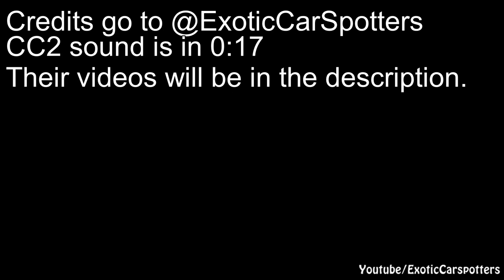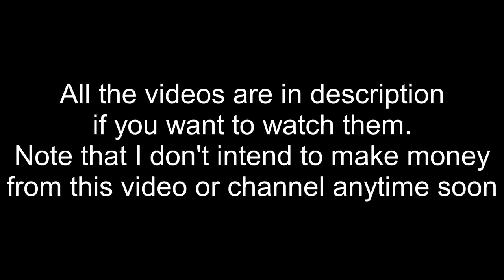Car Crushers 2 vs REAL LIFE sounds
I am not monetizing, and I probably won't for the next 6-12 months.

tags (ignore): roblox, roblos, car crushers 2, cc2, car crushers, robux, tiktok, free, among us, gaming, gamer, game, car, crushers, 2, cargame, carx, youtube, youtubechannel, facts, you, did, not, didn't, know, 10, yt, vxcaie, eilat, car driving, eilat car driving, lankybox
vxcaie, air thruster controls, , new, cool, carspotters, rtx on, real life